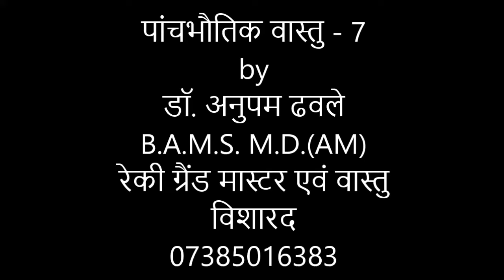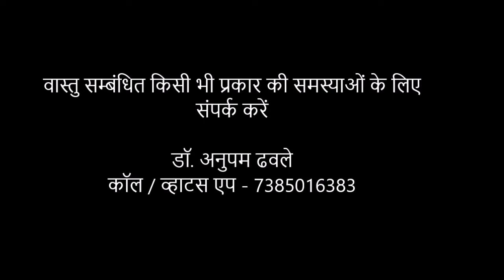पांचभौतिक वास्तु Lecture 7 - वास्तु एवं ऊर्जा परीक्षण / Vastu Energy Analysis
पांचभौतिक वास्तु - video series
by
डॉ. अनुपम ढवले
B.A.M.S. M.D.(AM)
रेकी ग्रैंड मास्टर एवं वास्तु विशारद

डॉ. अनुपम ढवले
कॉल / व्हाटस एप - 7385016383